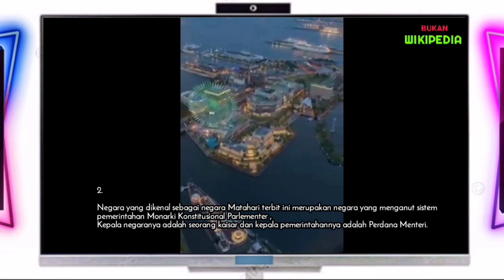4 Fakta Negara Jepang !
4 Fakta Unik Negara Jepang